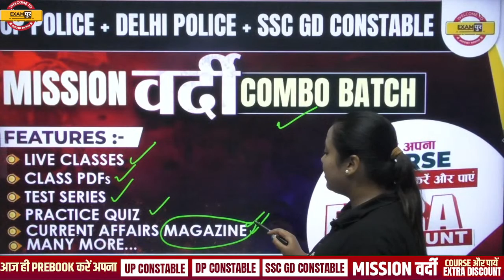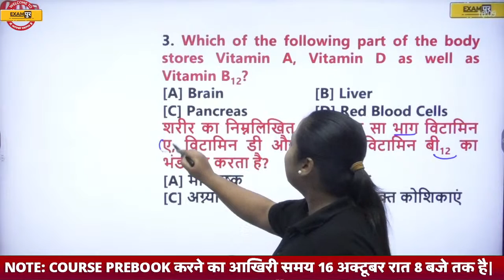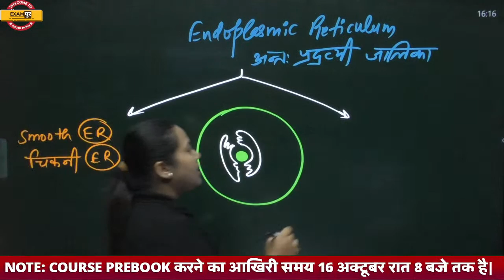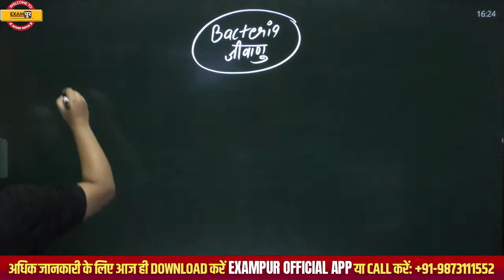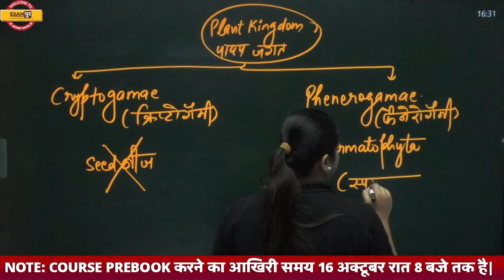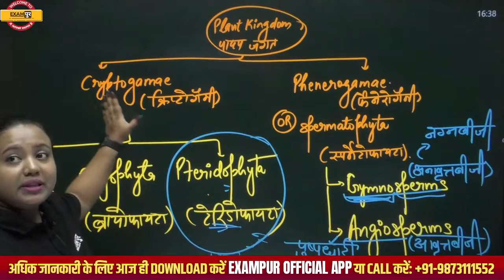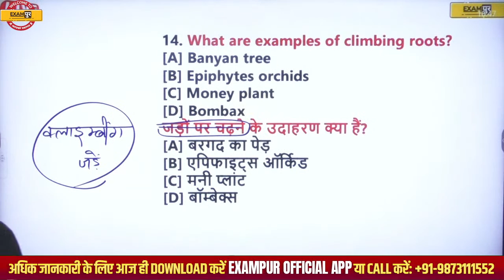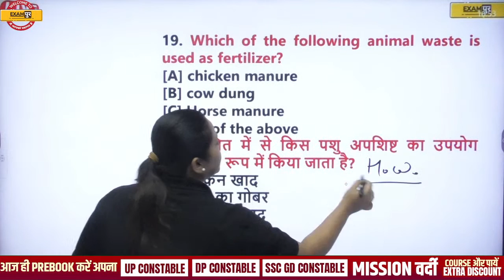RRB ALP/RPF CONSTABLE/SI 2022 | BIOLOGY CLASSES | BIOLOGY PREVIOUS YEARS QUESTION | BY AMRITA MAM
➡️UPSSSC PET 2023 NOTIFICATION 🔥UP POLICE NEW VACANCY 2023 RRB ALP/RPF CONSTABLE/SI 2022 | BIOLOGY CLASSES | BIOLOGY PREVIOUS YEARS QUESTION | BY AMRITA MAM

✅Get "UP POLICE + DELHI POLICE + SSC GD CONSTABLE MISSION VARDI  COMBO BATCH 2022" Course from Exampur Now.